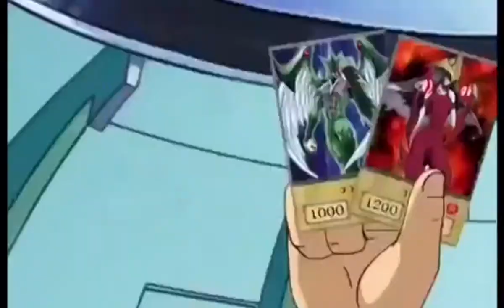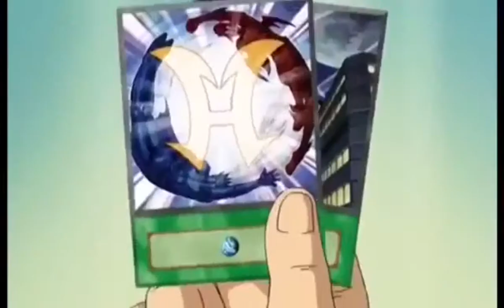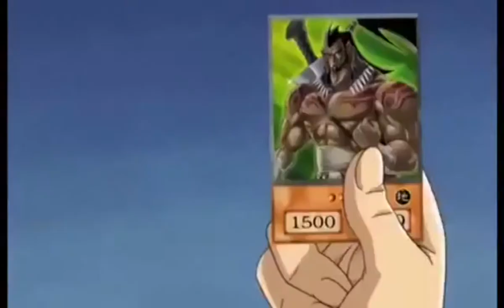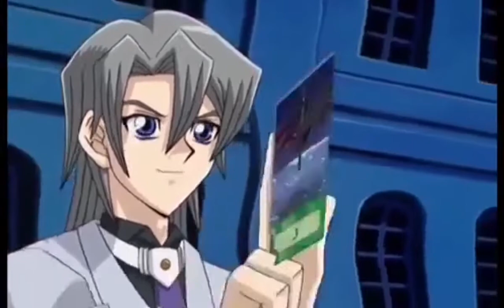Jaden vs Aster 2nd Round AMV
Anime: Yu-Gi-Oh GX